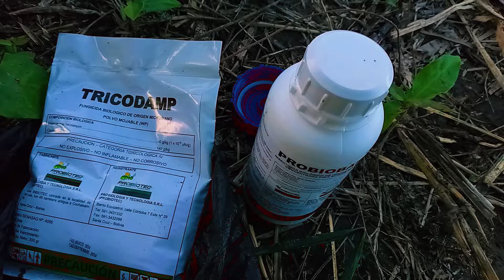🌽 Cómo hacer crecer el maíz más rápido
En este breve video te doy unos consejos sobre Cómo hacer crecer el maíz más rápido.